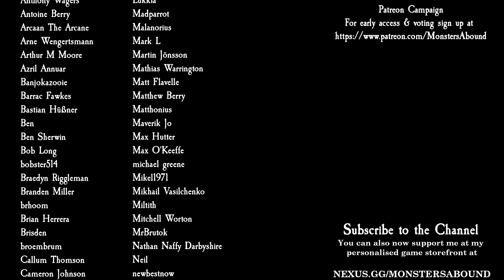Total War: Three Kingdoms - Huang Shao #14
Everyone wants to come and have a go but the Yellow Turbans are undeterred come and have a go if you think you're hard enough! in part 14 Huang Shao Campaign in Total War: Three Kingdoms Fates Divided.

Modz
Make Them Unique 3.0b Hotfix - Fates Divided Compatible
Vanilla Units Remaster
Nanman Units Remaster
A World Betrayed Units Remaster
Mandate of Heaven Units Remaster
Better Faces Plus
Generic Generals Overhaul
Horse Equipment Overhaul 2
Unique Units Recolor
Generals Face Overhaul
Horse Equipment Overhaul
Battlefield Conversations EXPANDED!